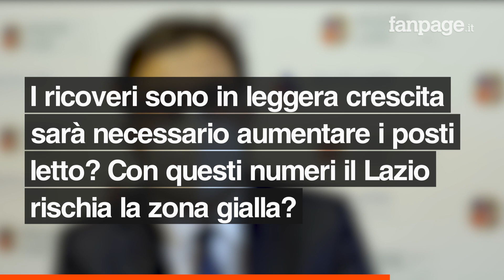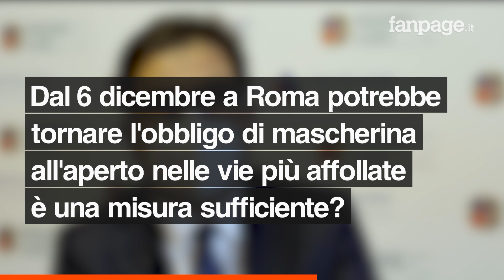Boom di contagi nel Lazio, D'Amato: "Super Green Pass aiuta, ultimi giorni impennata prime dosi"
Nel Lazio i contagi stanno aumentando e l'incidenza sta - anche se lentamente - salendo. Questo porta il Lazio a rischiare la zona gialla, anche se si sta cercando di incentivare la popolazione a vaccinarsi. Allo stato attuale sono 400mila le persone che non hanno ancora ricevuto la prima dose di vaccino. "La pandemia corre sulle gambe dei non vaccinati, il 75% dei pazienti in area medica e terapia intensiva sono non vaccinati. Abbiamo ancora circa 400mila cittadini che non hanno ricevuto la prima dose. Il super green pass aiuta, perché negli ultimi giorni c'è stata una corsa alle somministrazioni", spiega D'Amato.